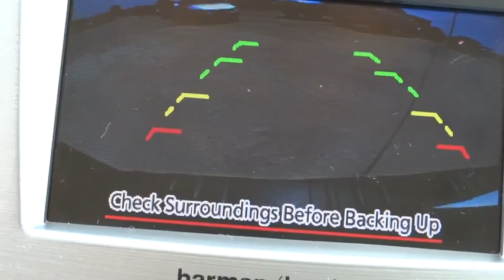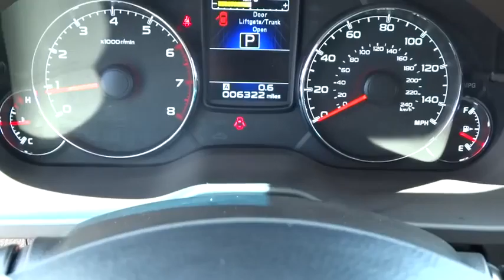2014 Subaru Outback Tulsa, Broken Arrow, Owasso, Bixby, Green Country, OK 8223X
2014 Subaru Outback 2.5i Limited - Stock#: 8223X - VIN#: 4S4BRCLC9E3244608

Ferguson Superstore
1601 N Elm Place